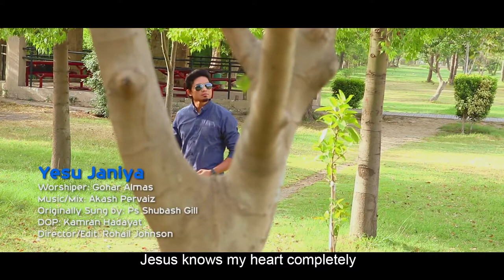New Masihi Geet || Yesu Jania (Official Video) || Gohar Almas